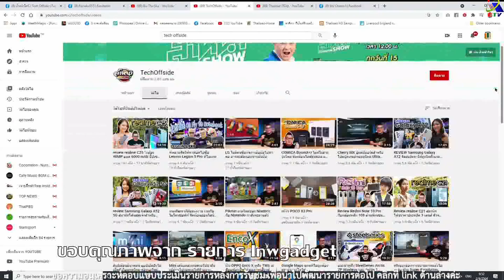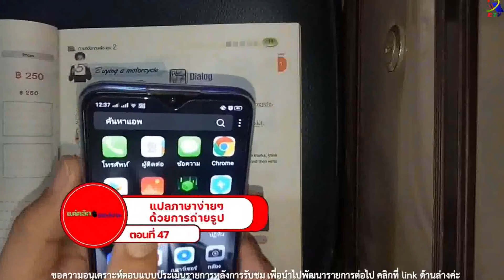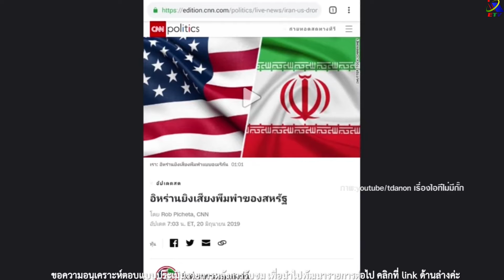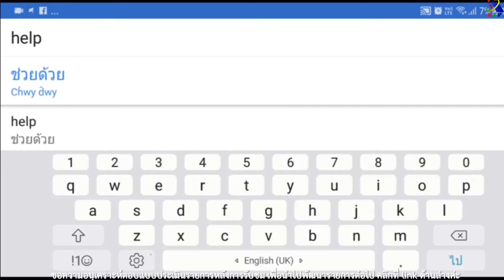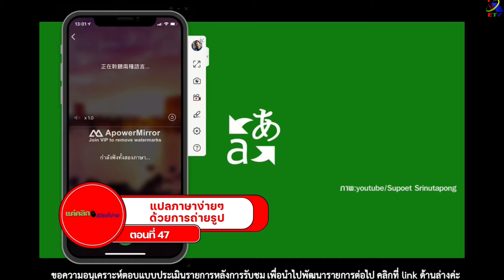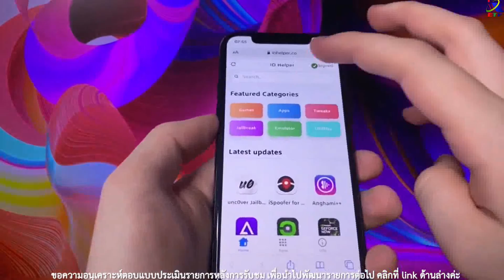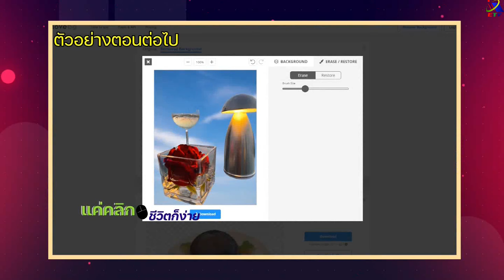รายการ Creator เป็นได้ง่ายจัง ตอนที่ 47 เทคนิคการทำช่องให้เติบโตเร็ว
อาชีพ Creator เป็นอาชีพที่ท้าทาย น่าสนใจ ใครๆ ก็อยากจะทำ แล้วอยากรู้มั้ยคะว่าจะต้องทำอย่างไร หรือว่ามีคุณสมบัติอะไร มีแนวคิดอย่างไร ถึงจะได้เป็น Creator ที่สมบูรณ์แบบได้ ตามมาสิคะ ตามมาดูได้เลยค่ะ